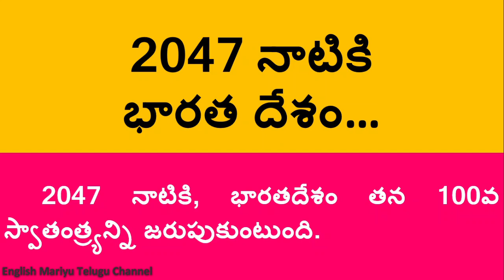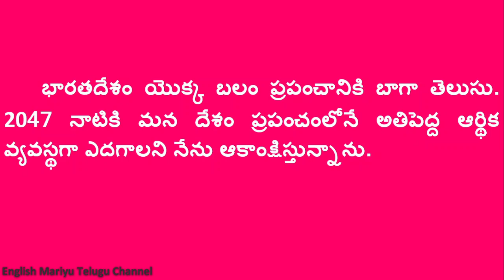Vision for India in 2047 in Telugu | Swarna Andhra | Essay on Vision for India in 2047 in Telugu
This video provides you an essay on Vision for India in 2047 in Telugu.  This video is created especially for Telugu people.

Few Sentences about Vision for India in 2047 in Telugu
Few Lines on Vision for India in 2047 in Telugu
Essay on Vision for India in 2047 in Telugu
Paragraph on Vision for India in 2047 in Telugu